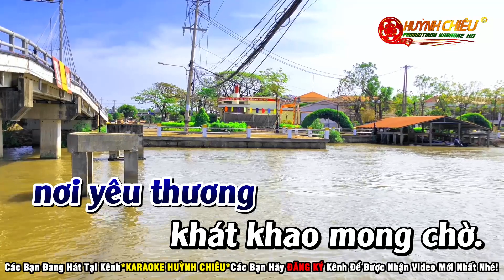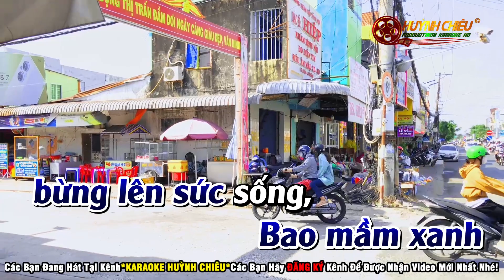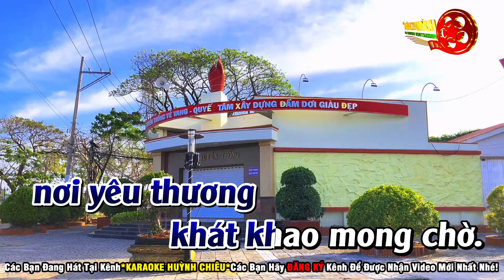Karaoke Đầm Dơi Yêu Thương - Tone Nam | Huỳnh Chiêu Karaoke Nhạc Sống